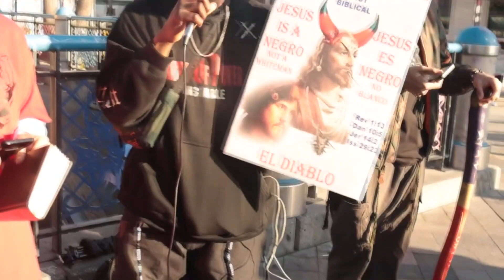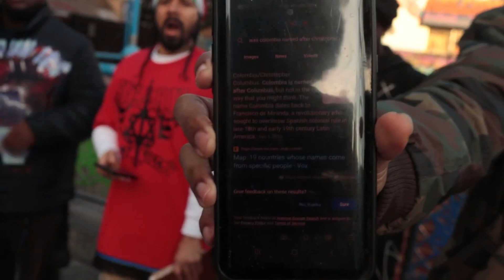COLUMBIAN EVANGELIST DEBATES IN TONGUES AND IS OPEN TO THE TRUTH!!